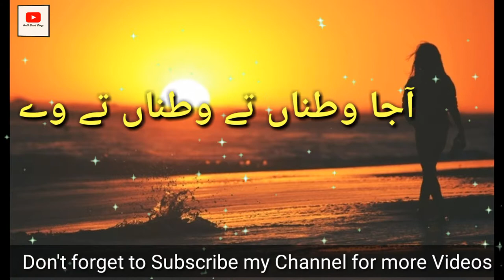WhatsApp Status Song/آجا وطناں تے وطناں تے وے / with lyrics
So please support me I will be here with more videos